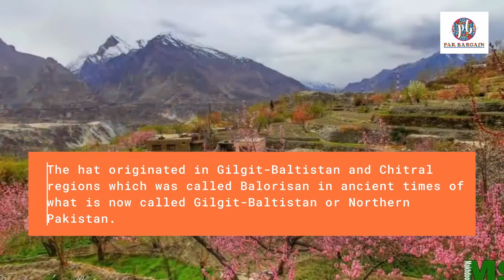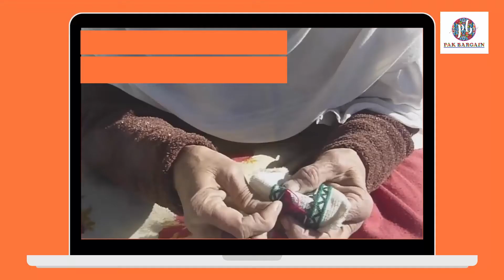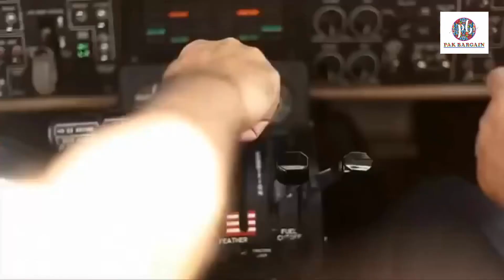Hunza Ladies Cap | Traditional Ladies Caps | Women's Woolen Cap | PakBargain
It's the documentary about  Hunza Ladies Cap | Traditional Ladies caps | women's woolen cap.  You can buy these cultural items at your doorstep just order us.
PakBargain has a wide collection of handmade items.